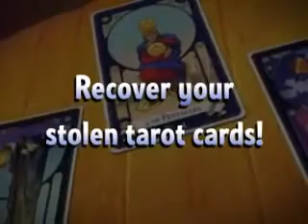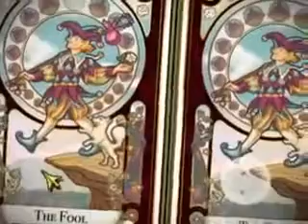The Tarot's Misfortune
Rosalie la pitonisa ha sido secuestrada mientras dormía y encerrada en la cárcel de la ciudad de Luzio por un misterioso vagabundo.

Ahora deberá de escapar y explorar la ciudad para recuperar sus cartas de tarot robadas, mientras descubre pistas para ayudar a salvar a los residentes de Luzio.

Sigue a los espíritus de las cartas de tarot y utiliza tus habilidades en juegos de objetos ocultos para encontrar pequeñas diferencias en las cartas de tarot y descubrir los misterios de “The Tarot’s Misfortune!”